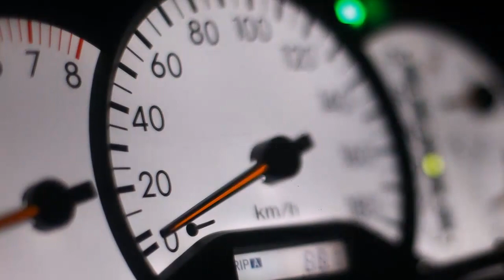🔥Сын Ефремова разбился в пьяном ДТП!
Около пяти часов утра местный предприниматель Анатолий Лихачев управлял своим автомобилем Toyota Land Cruiser. На пассажирском сидении находился Алексей Ефремов.